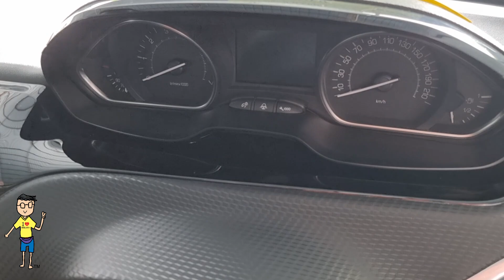Review Kereta Terpakai #678 | Mazda CX3 & 2008 Terpakai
Mazda CX3 & 2008 Terpakai

Call Liew 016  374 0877

HW Motor Sdn Bhd
Sungai Besi Auto World.

Mazda CX3 Terpakai
Peugeot 2008 Terpakai